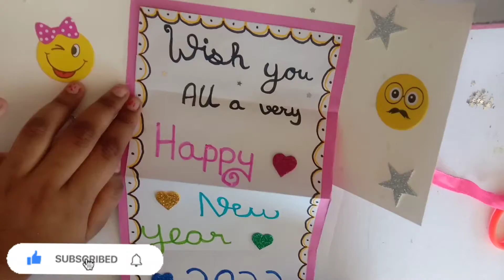இப்படி கூட greeting card‌ பண்ணலாமா # Greeting card ideas for new year